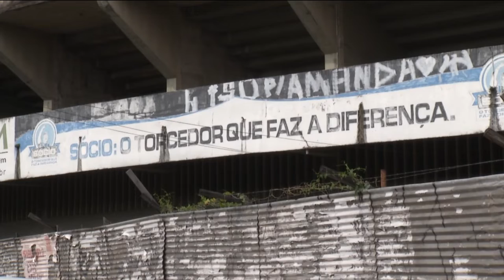TVE Esportes - 24/09/2022